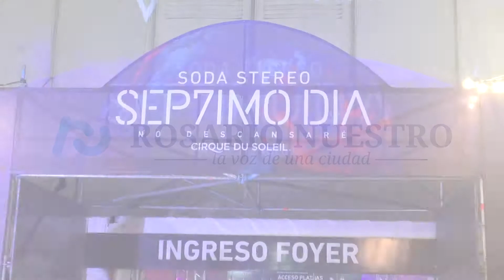Sep7imo Dia llegó a Rosario